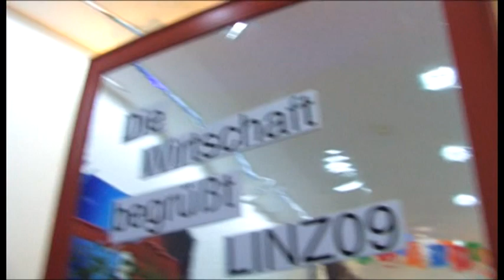Medientage der WKO